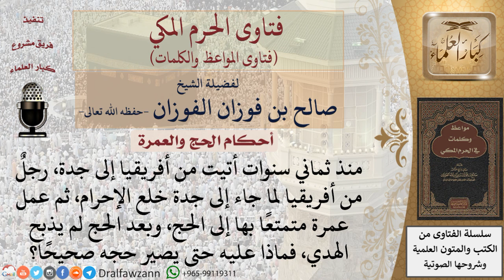ما حكم من حج متمتعا وترك الهدي؟ للشيخ الفوزان